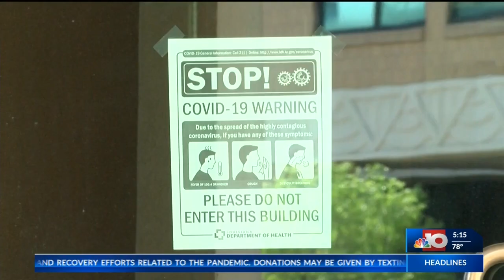UPDATE: ULM becomes ghost town after student test positive for COVID-19